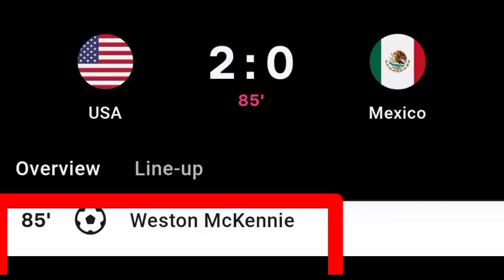Weston Mckennie Goal Vs Mexico | USA Vs Mexico | 2-0